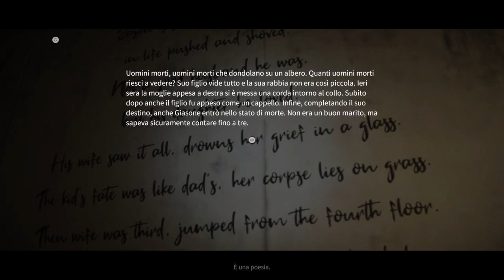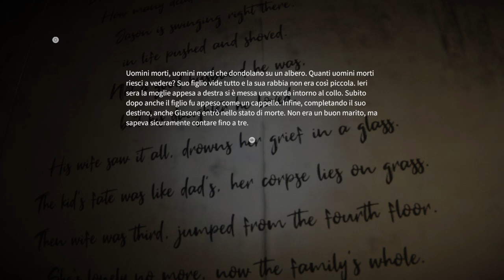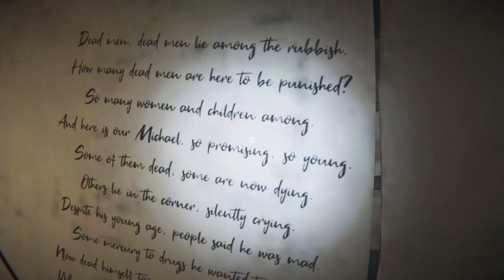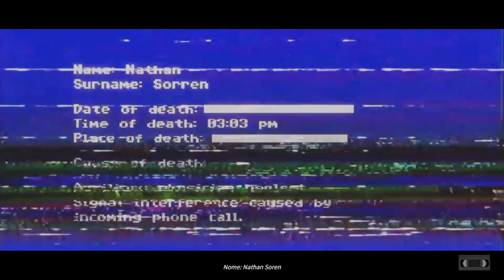Anthology of Fear - Ep5🎃 “…O LA SU VA O LA SI SPARERÀ😱….” (Commentato)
Prima serie con commento, e quale modo migliore per sentire le boiate che dirò 😅.

Vi ricordo di passare dai canali in descrizione, dove troverete pfni seta si guide, serie e video di sorta rigurdande il mondodel game, tra fantasy, horror, thriller e azione con o senza commenti.

- Canale di “The girl play 85”
​⁠ @The girl plays 85

- Canale di “Player for life”

- Canale di “il vostro amichevole videogiocatore di quartiere”